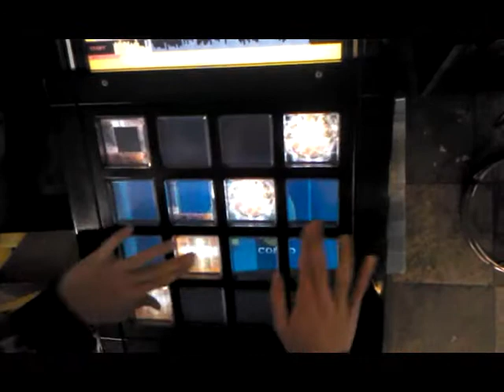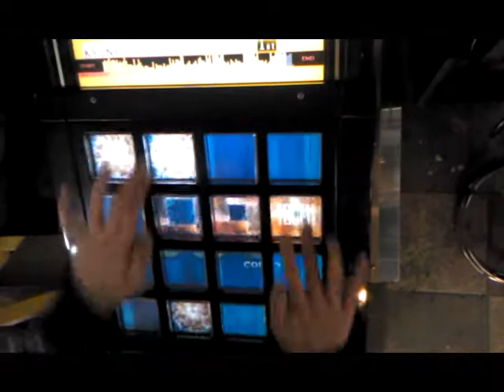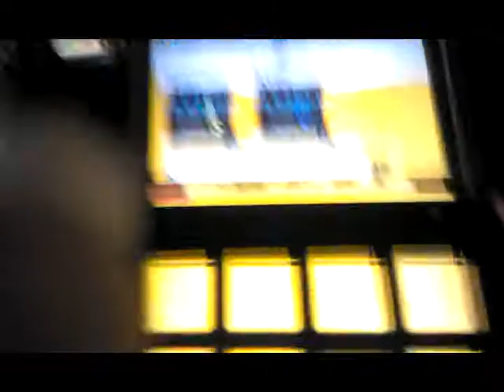[Jubeat Knit] PLAYER: KYUNY 少年リップルズ EXT EXC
Player: KYUNY
2011/3/9 大韓民國 Seongbuk ZZANG